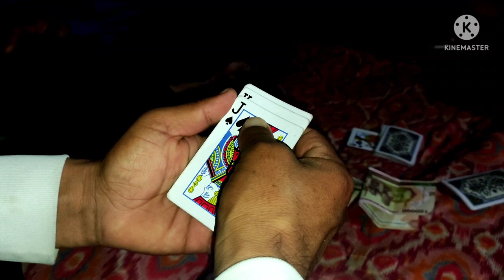BIRINCHI SHEF YOHUD MISHA KRISHA 7 QISIM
Kurib zavq oling sizlardan iltimos layk va obuna bilib quyilar iltimos hammalarizni hurmat qilamiz oldindan rahmat